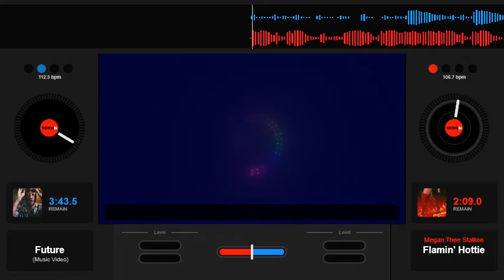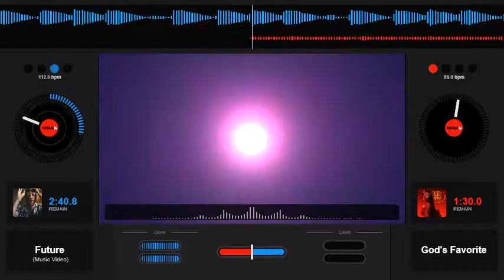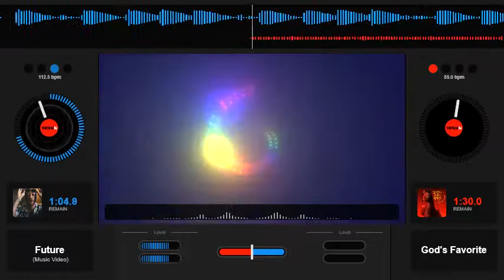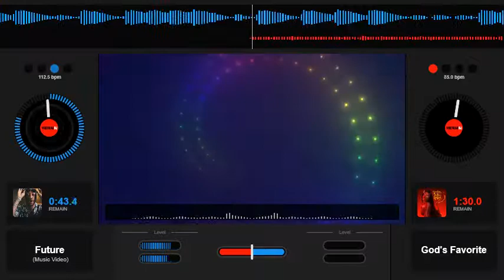Future Tik Tak Slowed Down